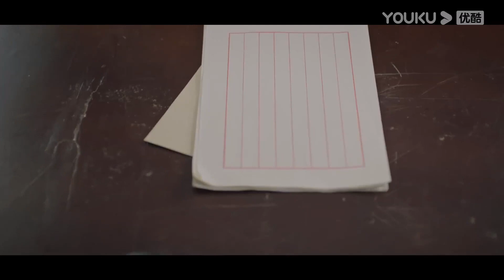ENGSUB 包拯勘查死者房间发现蹊跷，却始终抓不住线索 |【新少年包拯 The Legend of Young Justice Bao】|金世康/何与 |悬疑古装片| 优酷 YOUKU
★以下地区观看正片请移步优酷国际版APP：泰国、印尼、越南、马来、新加坡、菲律宾、中国香港、中国澳门、中国台湾。欢迎下载优酷国际版APP，不管您所处何地都能享受《月里青山淡如画》全集多语种字幕噢，加入优酷国际版APP会员，更能抢先观看更多会员集数！

★APP会员更新时间：每周五至周一18:00（UTC+8）抢先看2集
★非会员更新时间：每周五至周一18:00（UTC+8）更新1集

★集数：28集